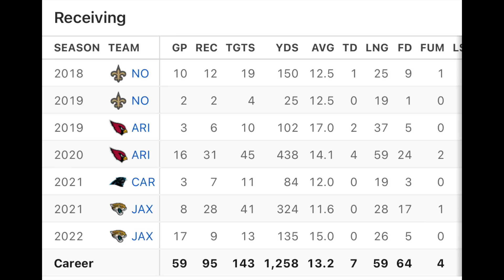🔥 AGENT ZERO RISES: D'ANDRE SWIFT'S BREAKOUT YEAR! | JERSEY NUMBERS AND ROOKIE CAMP | DEEBO SAMUEL😭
AGENT ZERO SHIRT!!!

Philly.500 Invades TikTok!!! Follow Here:

🔥D'ANDRE SWIFT IS AGENT ZERO!!! MONSTER YEAR! | DEEBO SAMUEL STILL😭 | NUMBERS ASSIGNED | ROOKIE CAMP